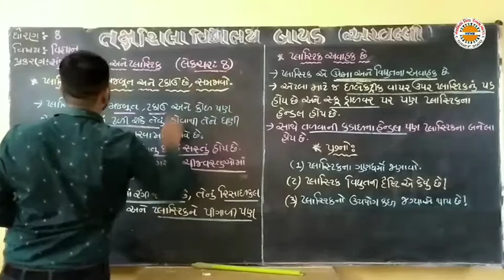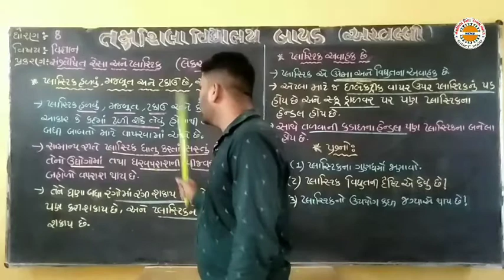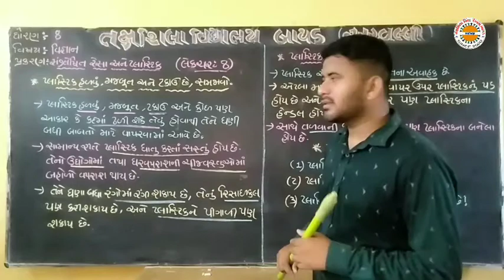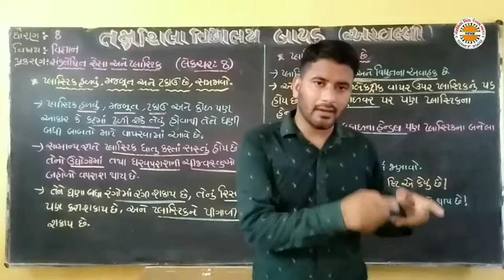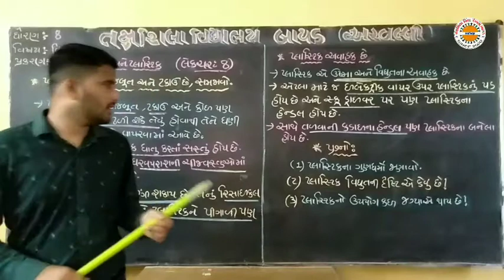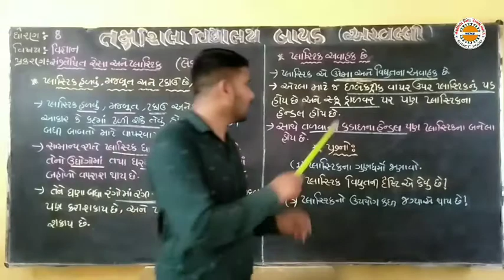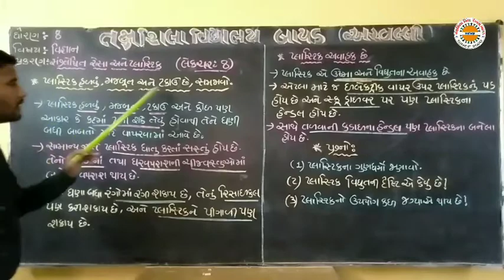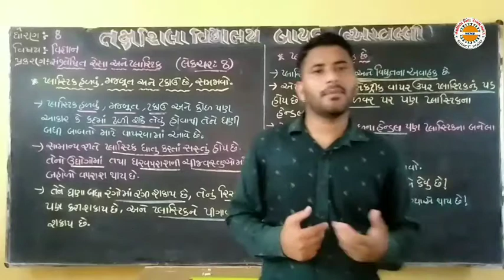STD 8 sci ch 3 lec 8